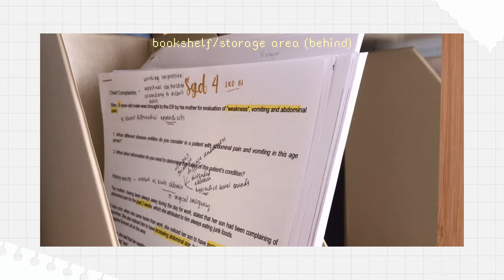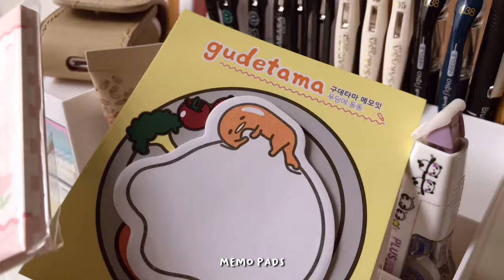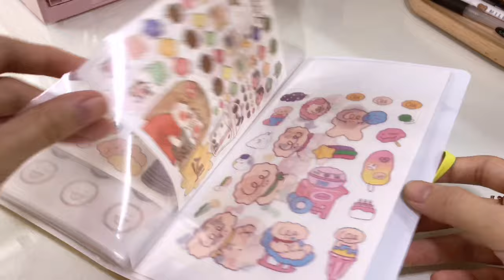🎨 study desk makeover & tour | med school desk set-up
hello everyone 🤍 I’m finally sharing with you my desk makeover! it took weeks for me to achieve a minimal yet functional workspace for school and my side hobbies (journaling, making artworks) and i was apprehensive about letting go of my brown desk but i think it turned out great in the end! i hope you enjoy this video~

love,
ella nutella

Please don’t forget to watch in 1080p HD!

nutellawithella

🛒 Products mentioned

desk: custom-made
bookshelf: true value

pens & highlighters: nbs
st ives hand cream: watsons
glade freshener: s&r
washi tape organizer: muji
vintage organizers: japan home/daiso (bought so long ago)
sticker collection book: daiso
king jim sticker flakes book: japan (gift)
mickey snack organizer: miniso

journal & planner: nbs
oxford planner
victoria personal notebook (bujo)
apica premium c.d. notebook (personal journal)

part 2: shopee (recent haul video coming soon)

*got them as a gift but i found some links from shopee! :)

🧸 Music

☁️ FAQs

Philippines 🇵🇭

What year are you in?
Medicine 2nd year (as of this upload)

What’s your pre-med course?
BS Biology

What apps do you use for studying?
Goodnotes 5, PDF Expert, Adobe Acrobat

VLLO